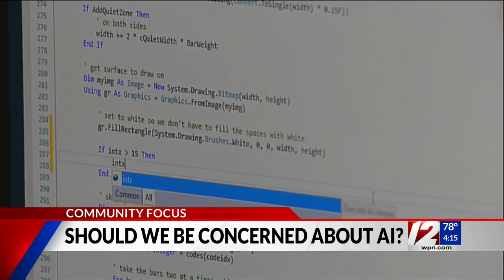Community Focus: Michael Littman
Michael Littman from Brown joins Kim for Friday's Community Focus.